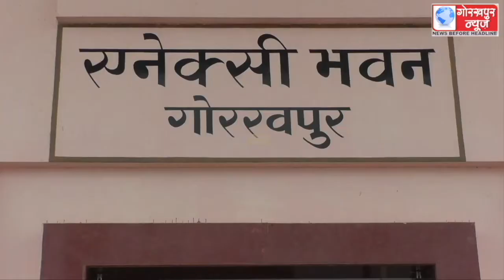17 से 25 अक्टूबर तक आयोजित मिशन शक्ति के सफलता की महिला कल्याण तथा बाल विकास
17 से 25 अक्टूबर तक आयोजित मिशन शक्ति के सफलता की महिला कल्याण तथा बाल विकास सेवा एवं पुष्टाहार विभाग के संयुक्त तत्वावधान में आयोजित बैठक में बनी रणनीति,महिलाओं बच्चों और बालिकाओं के लिए बनाए गए कानूनों के प्रचार प्रसार के दिये गए निर्देश।।।।